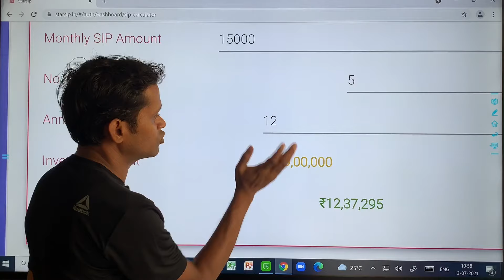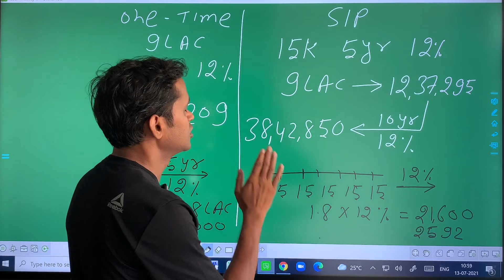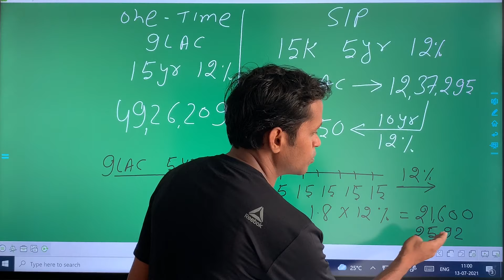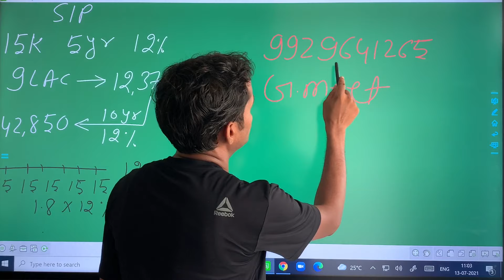One time or SIP is better